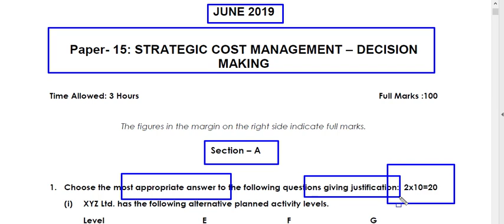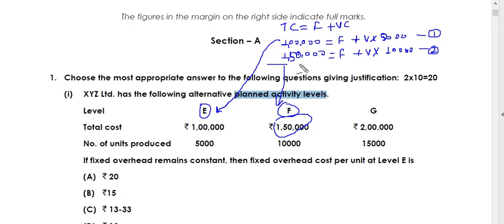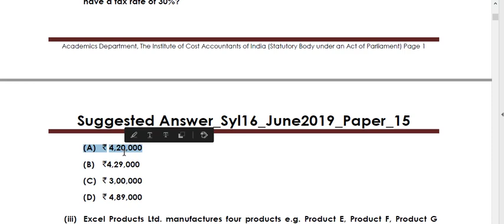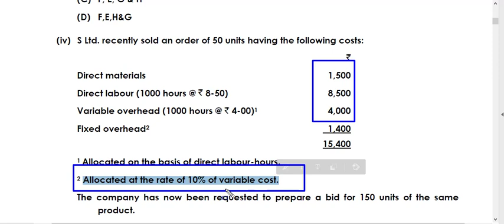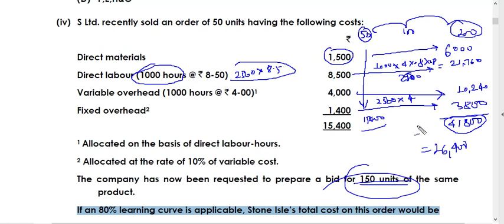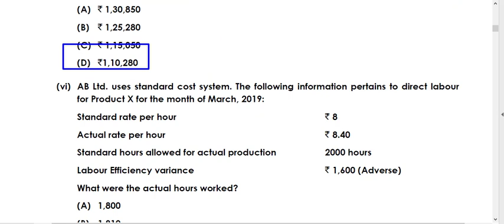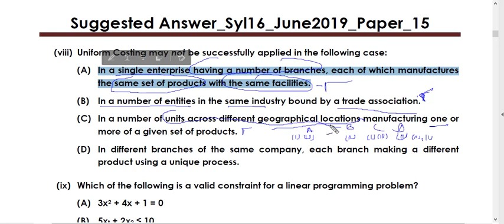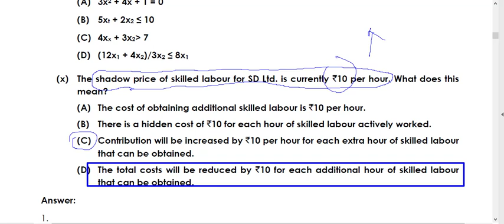DETAILED SOLUTIONS AND EXPLANATION TO JUNE-19 MCQ STRATEGIC COST MANAGEMENT – DECISION MAKING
Paper-15 : STRATEGIC COST MANAGEMENT – DECISION MAKING
DETAILED SOLUTIONS AND IN DEPTH EXPLANATION TO JUNE-19 MCQ  STRATEGIC COST MANAGEMENT – DECISION MAKING